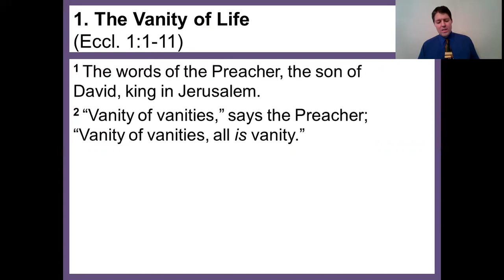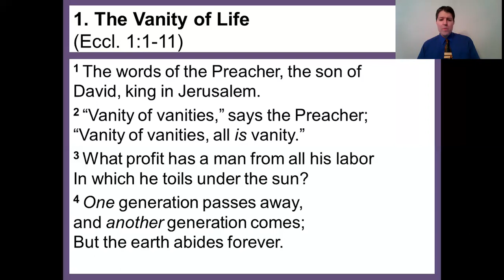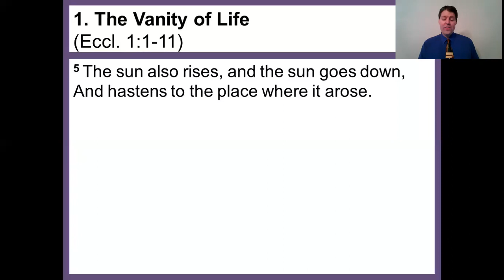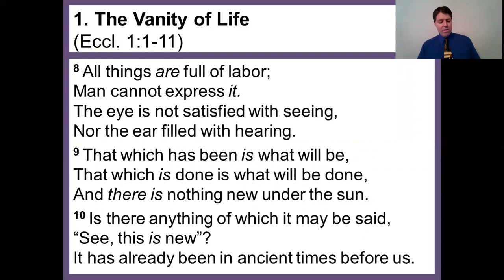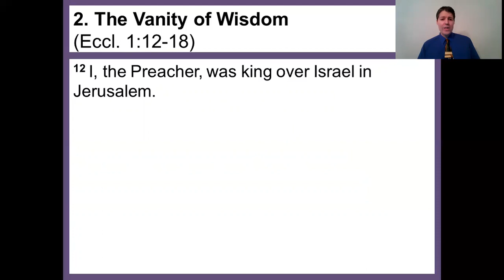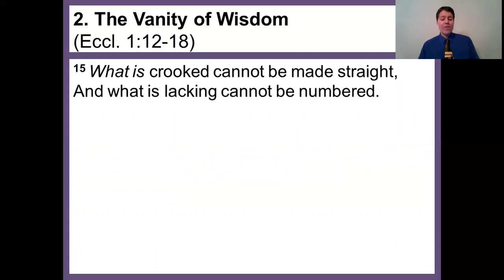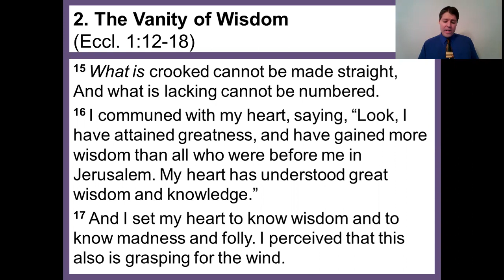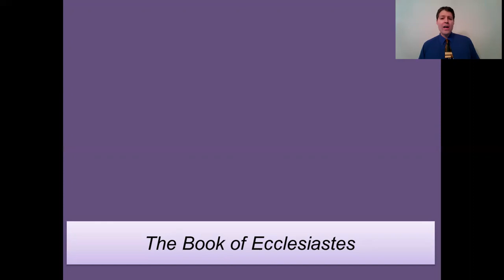Ecclesiastes 1 (NKJV)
The first video begins with an introduction and continues with a verse by verse study of chapter 1 of the Book of Ecclesiastes.